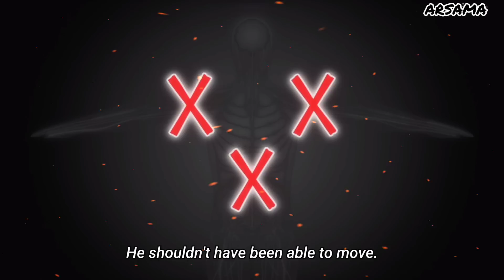Mashle Magic And Muscles | Episode 11 in hindi | Anime Explained In hindi | Animeversion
Mashle
Magic and Muscles
muscles anime
magic anime

Mashle Magic And Muscles  | Episode 11in hindi | Anime Explained In hindi | Animeversion

Anime credits - Mashle: Magic and Muslces

 Mashle: Magic And Muscles
Mashle: Magic And Muscles Episode 11 in hindi
mashle in hindi

epsiode 11magic and muscles
episode 11  Hindi Voiceover
Hindi anime explain
anime

 ma
mashle episode 11 in hindi
magic and muscles in hindi episode
magic anime  in hindi dubbed

isekai anime
isekai anime
Spring anime
2023 Latest Anime
Latest Anime
April Month Anime

isekai Anime
2023 anime In hindi
isekai Anime in hindi

Anime credits - Mashle Magic and muscles

 if the owner wants me to  this video so I will corporate